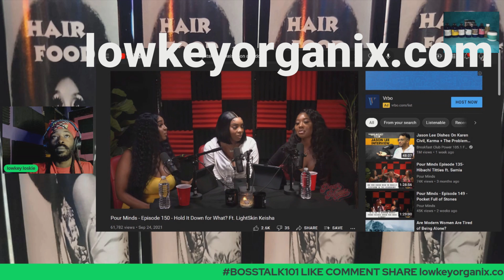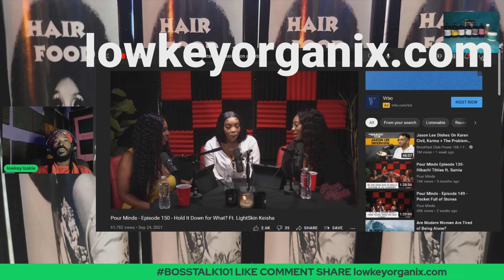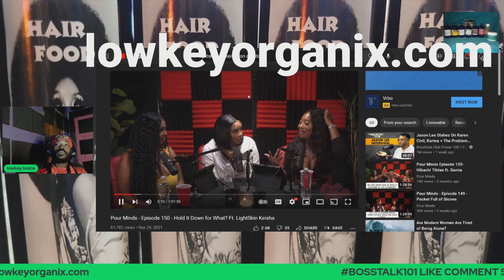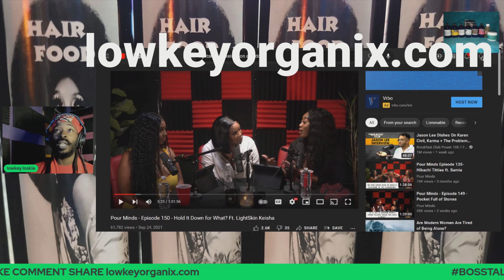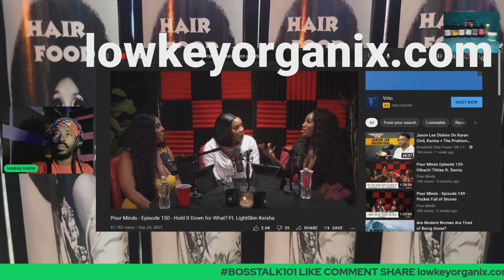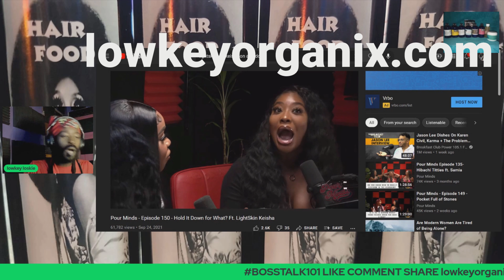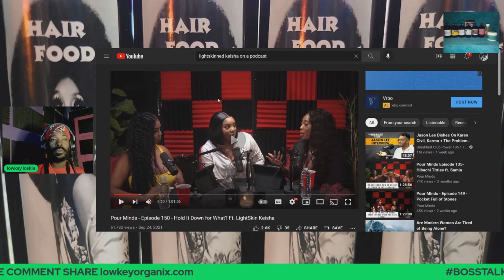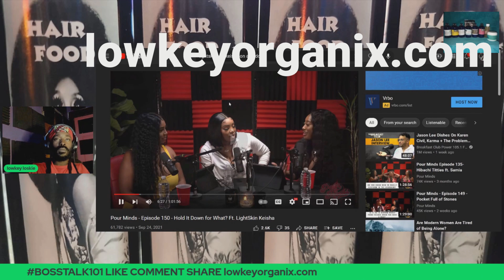HOLDS WOMEN ACCOUNTABLE | REACTION VIDEO